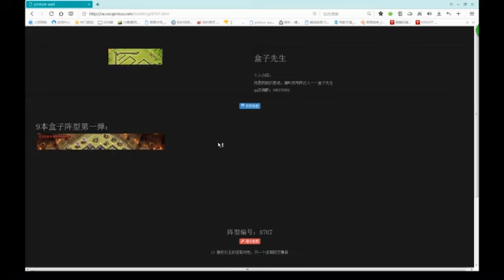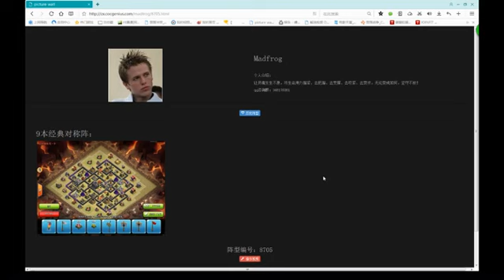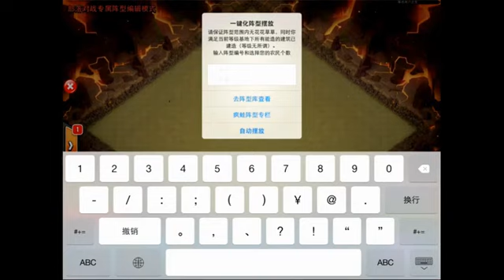【疯蛙解说55】初10无冻三星打法--三石三狗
太多版权音乐。。。youtube快被禁音了。。。